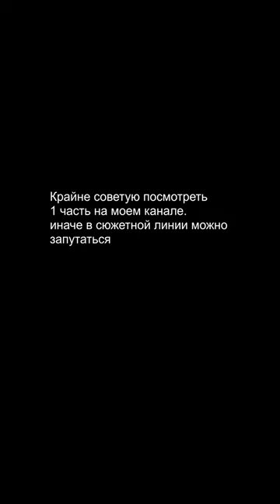Backrooms part 2/Staplegun bin - Bonkers Phonk/People Playground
Пишите комменты, на все отвечу
Если хотите оставить предлы.на счет будущих роликов, пишите в коммы.